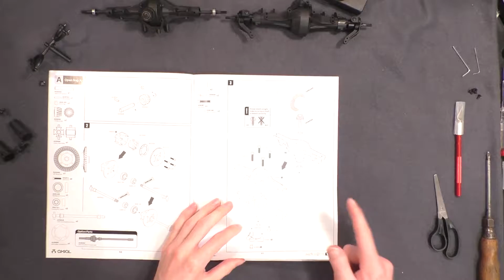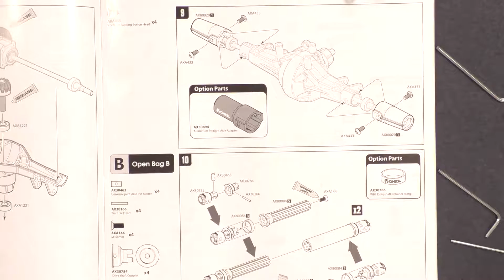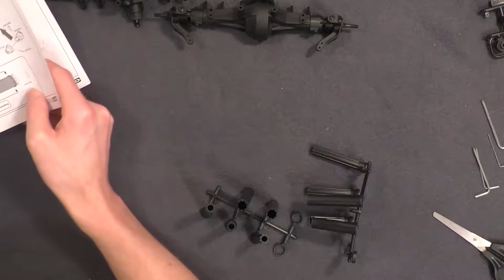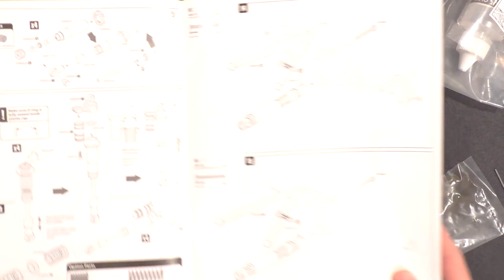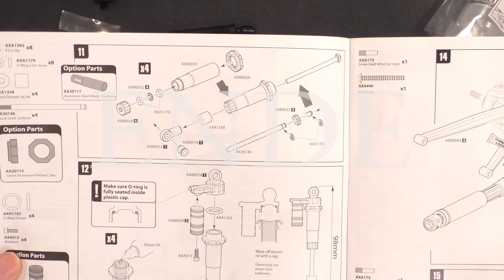SCX10 Dingo Builders Kit - Part 5 Antriebstränge (German HD+)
Montage der Antriebstänge.